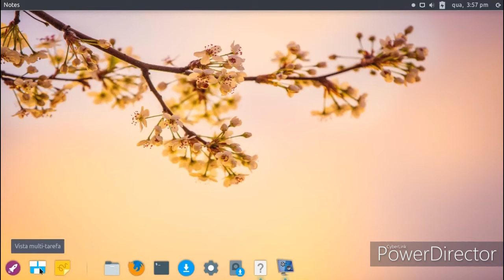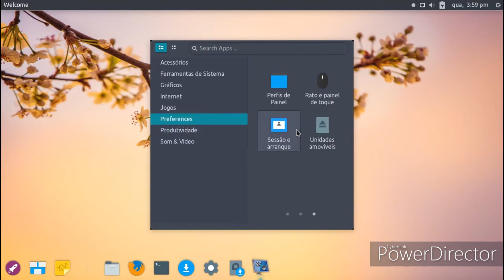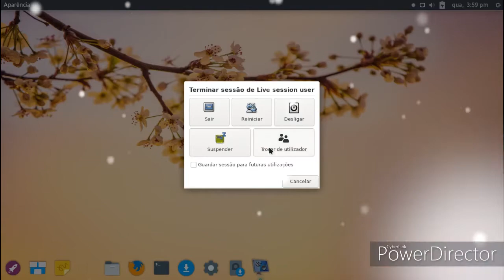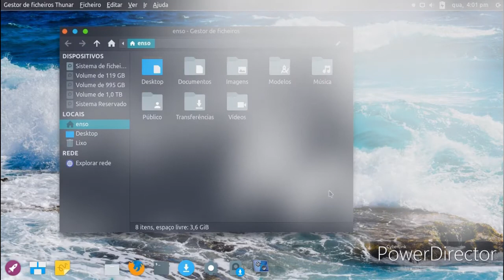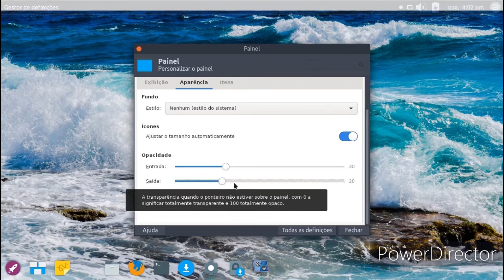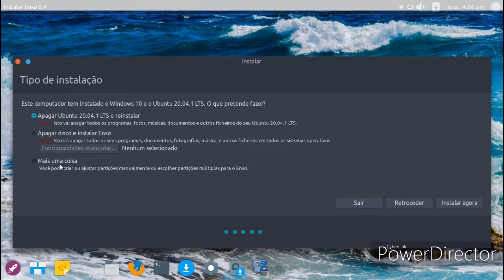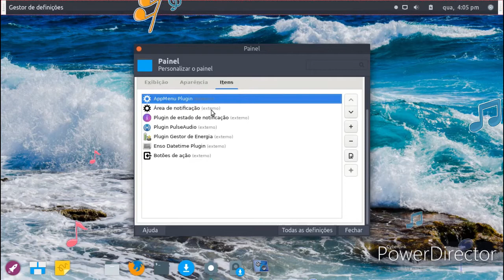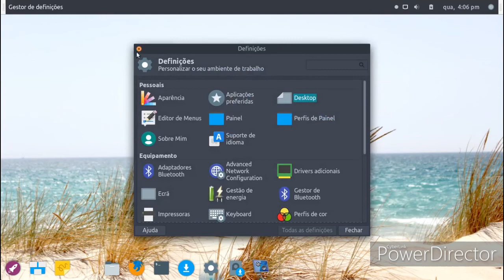Enso-0.4 review nice :)